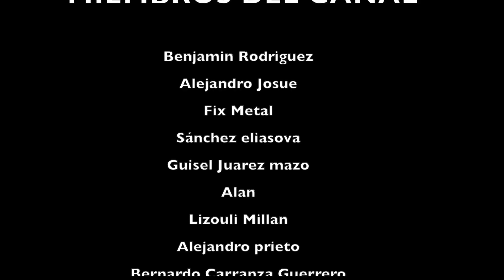EL JUEGO DEL CALAMAR EN LA VIDA REAL - El juego de la galleta con la FAMILINK!!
Nos reunimos toda la Squadlink para jugar al juego de la galleta. EL JUEGO DEL CALAMAR en la vida real.